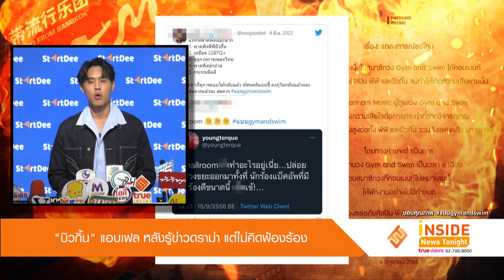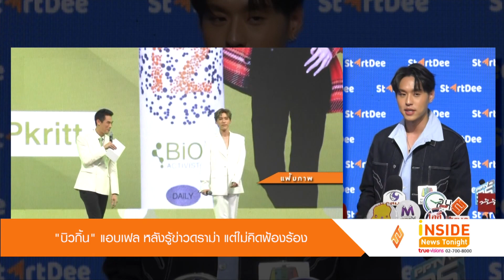"บิวกิ้น" แอบเฟลหลังรู้ข่าวดราม่าเหยียดเพศ แต่ไม่คิดฟ้องร้อง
ไปพักผ่อนกับเพื่อนที่ออสเตรเลีย แต่ทางฝั่งเมืองไทยก็มีดราม่าร้อนกับ แบนgymandswim ที่มีการพูดถึง บิวกิ้น และ พีพี ซึ่งก่อนหน้านี้ พีพี ก็เคยออกมาให้สัมภาษณ์ทั้งน้ำตาบอกว่าเป็นห่วง บิวกิ้น วันนี้ถึงเวลาของ บิวกิ้น พูดบ้างซึ่งเจ้าตัวก็บอกว่าเป็นห่วง พีพี เหมือนกันยอมรับว่าตอนรู้เรื่องก็แอบเฟลนิดๆ แต่ไม่ได้คิดจะฟ้องร้องอีกฝ่ายเพราะมองว่าเป็นการแสดงความคิดเห็นที่แตกต่างกันค่ะ